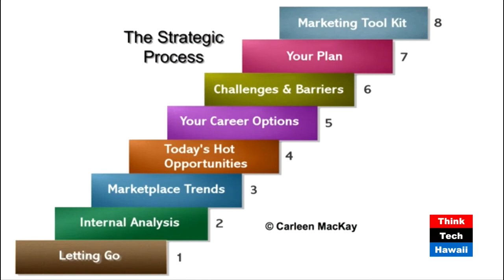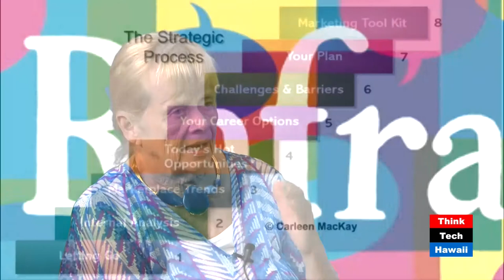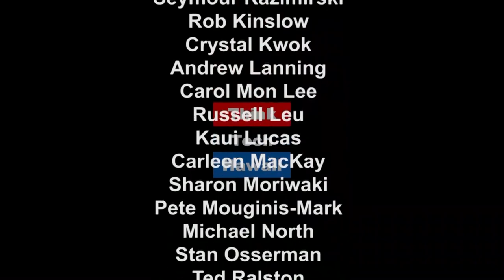Move Beyond a Dead End Job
Carleen and Rob discuss how anyone can move beyond a dead end job, or get unstuck from a never ending job search. The NewWorkforceHawaii is a hui of friendly folks, who serve as guides, coaches and mentors to the NewWorkforceHawaii. On this road you will discover a myriad ways to work in the 21st century. If you keep on doing the same old thing, you are going to end up in the same of place. So, rise up and try our 8-step process for finding the work you came here to do. Visit us at NewWorkforceHawaii.com